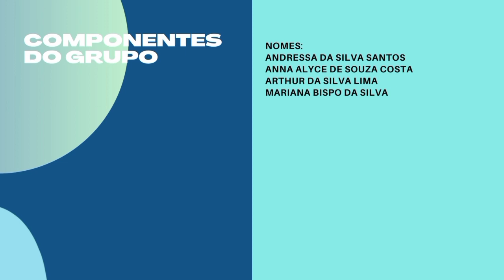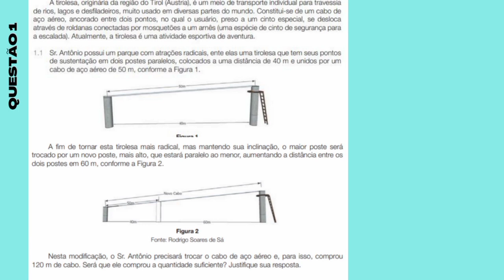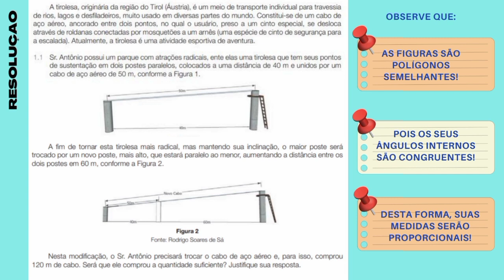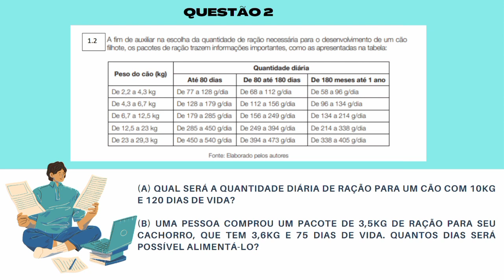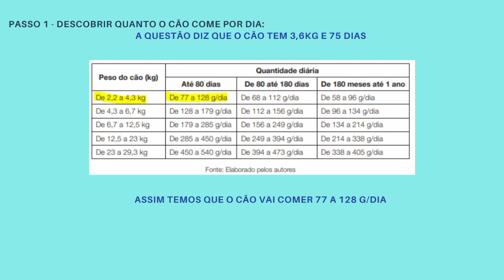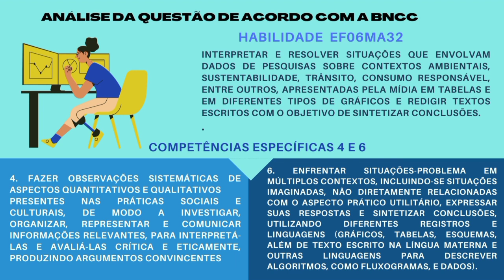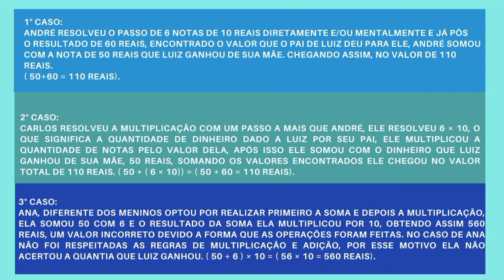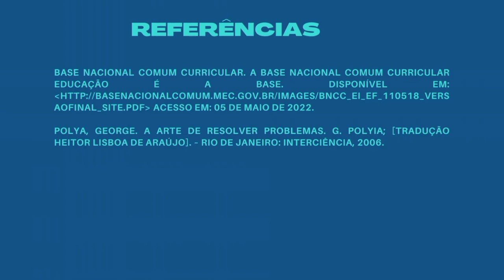1# RESOLUÇÃO DE PROBLEMAS E ESTRATÉGIAS MATEMÁTICAS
Trabalho realizado pelos alunos da licenciatura na disciplina Projetos 6 em 2023.